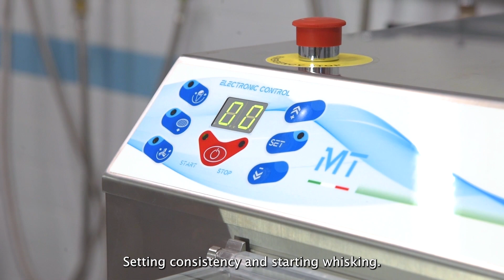Icetech - How does Our Professional Ice Cream Batch Freezer Work?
In this video we will show you how our MT5 Professional Batch Freezer works.

The guarantee of an excellent finished product, its silence, its optimization of consumption and space make it the perfect creamer for any ice cream shop and pastry.

Icetech is an international reference point for the design and production of high-tech and innovative machinery. A family serving ice cream makers and pastry chefs.

Don't miss the opportunity to become a leader in the sector of artisanal ice cream: choose Icetech!